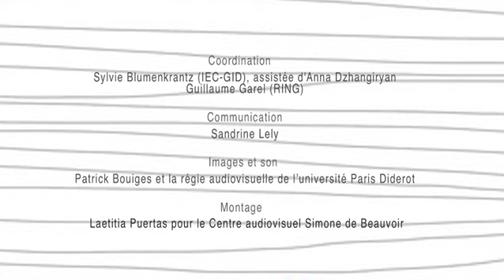Collin 06-Diane Lamoureux: Le féminisme de l'insurrection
Colloque international "Penser avec Françoise Collin, philosophe et féministe", Paris, 5 et 6 mai 2014. Session I: Philosophie et féminisme: la pensée et l'agir.
Avec Diane Lamoureux (sciences politiques)